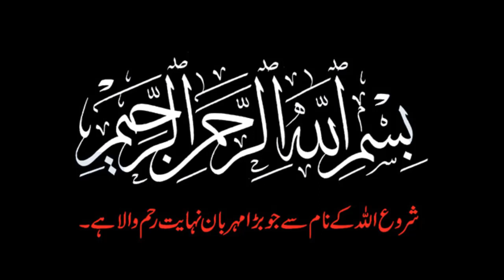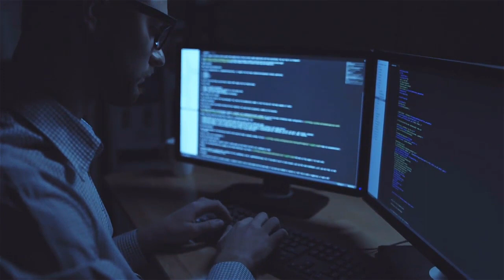Iran Kay Johri Plant Per Hamla Sab Tabah Ker Diya Gya | Spotlight